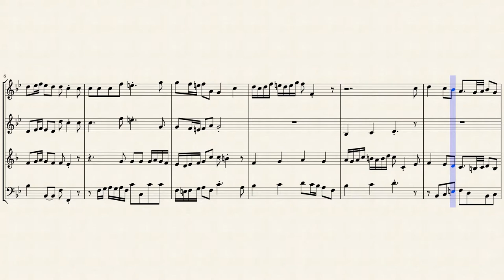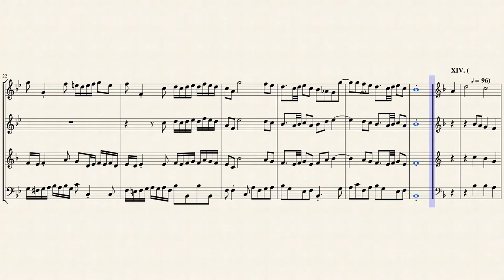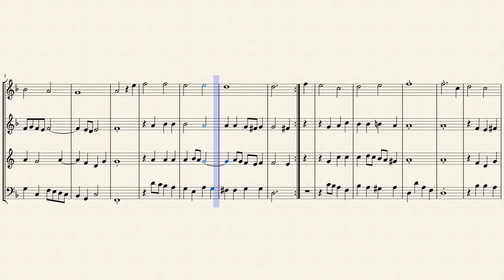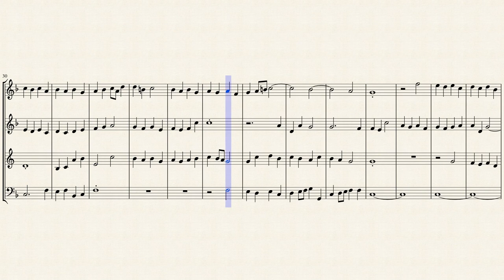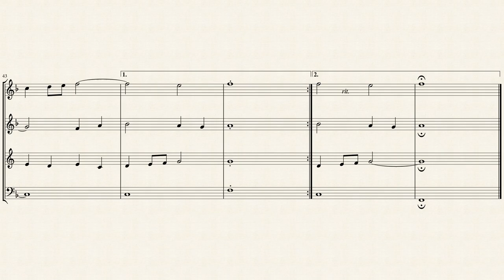Chorale Motet: "Befiehl du deine Wege" for Woodwind Quartet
Johann Christoph Altnickol, or Altnikol, (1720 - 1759)was a German pipe organ player, bass singer, and composer. He was a son-in-law and copyist of Johann Sebastian Bach. He was born in Berna bei Seidenberg, Oberlausitz, and first educated at the Lauban Lyceum in 1733. He was employed as a singer and assistant organist at St Maria Magdalena, Breslau, between 1740 and 1744. He began studying theology at the University of Leipzig from March 1744, after being granted four thalers as a viaticum in January of that year. From Michaelmas 1745 he sang as a bass in Johann Sebastian Bach's choirs (asserted by Bach in May 1747 when Altnickol claimed a grant of 12 thalers in April/May 1747 for the work), something he should not have been allowed to do as a university student. He also served as a scribe for Bach, copying for example The Well-Tempered Clavier. He was recommended by W. F. Bach as the successor to his post at Dresden in April 1746, with the assertion that he had studied keyboard and composition with his father, but was not awarded the appointment.

He was appointed as organist and schoolmaster at Niederwiesa, near Greiffenberg, Silesia, in January 1748, after Bach testified that he was a satisfactory student. In September of that year, he moved to a post at St Wenzel, Naumburg, after another recommendation from Bach; the council unanimously agreed to appoint him before they had received his formal application. He married Bach's daughter Elisabeth Juliane Friederica in January 1749; their first son was born in October of the same year and named Johann Sebastian, but died in infancy. Forkel wrote that Bach dictated his last chorale prelude (Vor deinen Thron tret ich hiermit, BWV 668) to Altnickol on his deathbed, although this manuscript did not survive.

He acted as a trustee after Bach died in 1750, and was involved in distributing his estate. He took his brother-in-law Gottfried Heinrich Bach, believed to have been mentally handicapped, into his household, and also took on the teaching of J.G. Müthel. He was unsuccessful in an application for a post at the Johanniskirche, Zittau, in 1753, along with W. F. Bach. He taught trumpeter J. Ernst Altenburg in 1757, and is known to have directed a pasticcio Passion cantata Wer ist der, so von Edom kömmt, featuring music by C.H. Graun, Bach and Telemann, as well as Bach's St. Matthew Passion. He was succeeded by Johann Friedrich Gräbner at Naumburg upon his death in 1759. His widow lived on an allowance from C. P. E. Bach, her half-brother. She is known to have remained in Naumburg until 1763, when her brother Gottfried Heinrich died; she later moved back to Leipzig, where her two daughters married; she died on 24 August 1781.

Although originally written for Chorus (SATB), I created this Interpretation of the Chorale Motet: "Befiehl du deine Wege" (Entrust your way) for Woodwind Quartet (Flute, Oboe, English Horn & Bassoon).